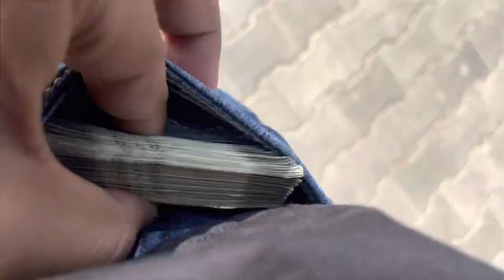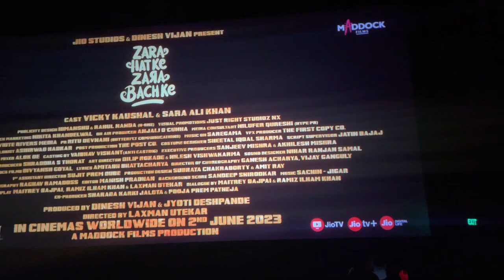Fast-X Movie Dekhi || Fast-X Review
#365-61days

Tata
Bye bye 👋
Sab Apna Khyal Rakhna
Tho Milte hai Next Video Mai